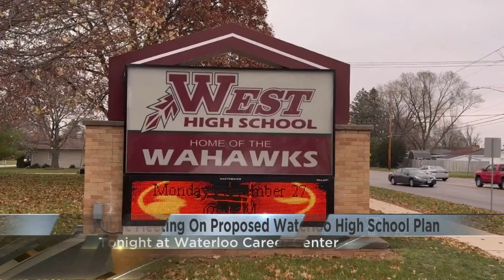Waterloo Schools holding public meeting on Thursday night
The meeting will be on the high school consolidation plan.